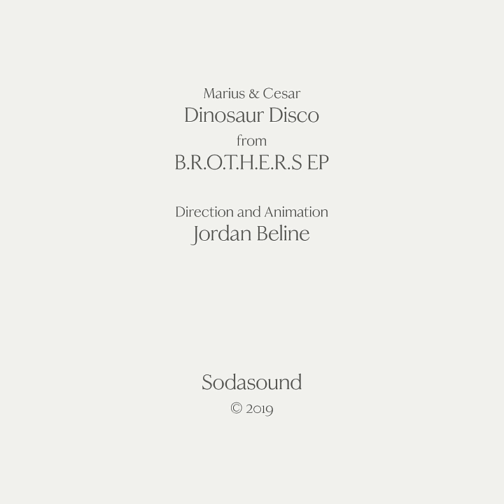Marius & Cesar - Dinosaur Disco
Instagram • @mariusandcesar

Recorded , Mixed and Mastered by Sebastien Petit @ Sodasound studio.

Instagram • @Sodasound
Director : Jordan Beline

M&C would like to thank their Mom & Dad, Julien Maurel, Giorgio Jost, Olivier de Rémacle, Ferdinand Cros, Sampieru Stefanaggi, Vincent Quittard, Rinse France, Chat Noir Distribution, Arthur Estienne, Jordan Beline & Maxime Gauvin, Konbini, Autolib’, Dumb & Dumber, Battletoads, Le Vésuve Pizza.